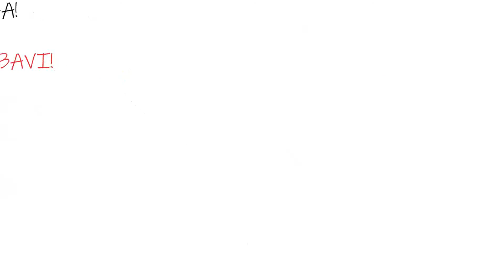Sretna nova 2019. godina!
Sretnu novu 2019. godinu želi vam agencija za nekretnine Stan Grad.

Pratite nas i na ostalim društvenim mrežama:
Stan Grad Ltd.
Dubasljanska 134
Malinska
CROATIA